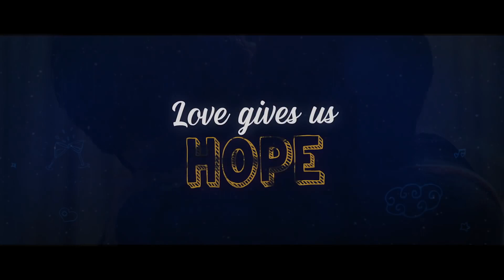Dil Bechara | Official Trailer | Sushant singh rajput new movie | Khaab Tera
Love u Sushant sir